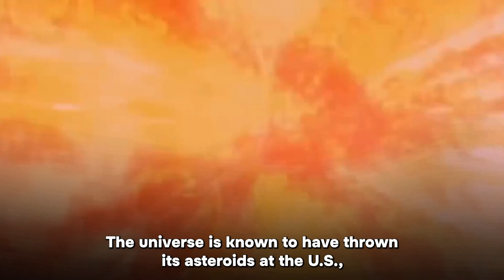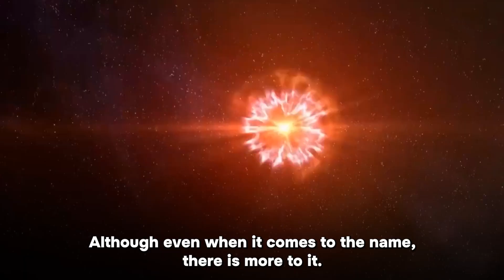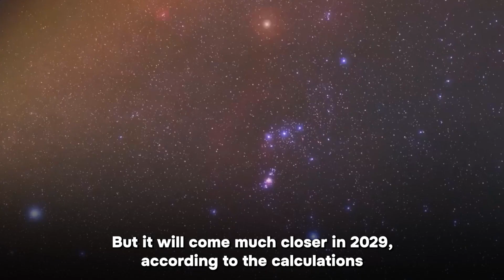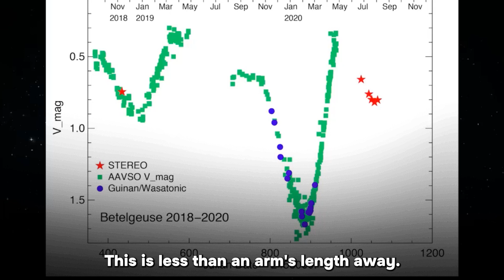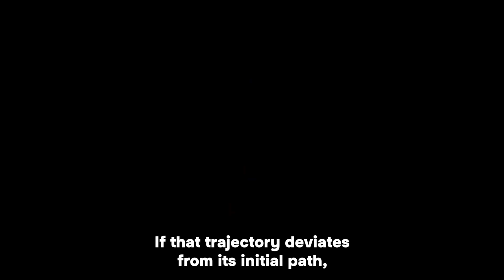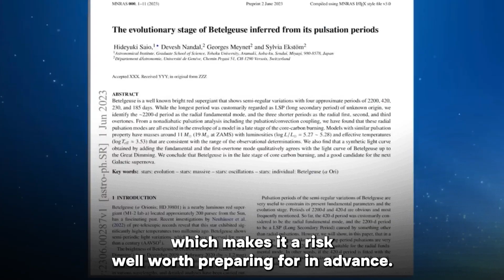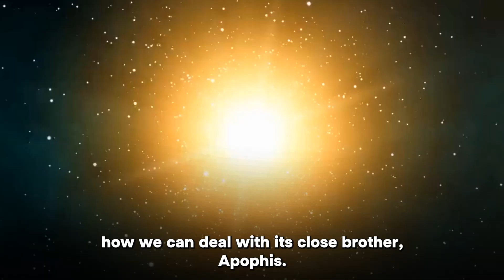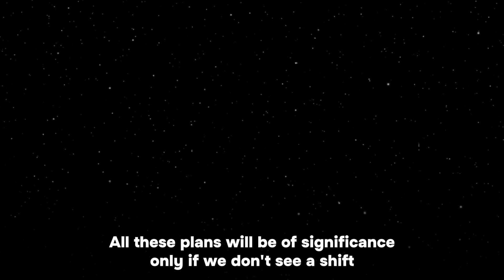1 MINUTE AGO: Betelgeuse JUST Exploded & Something TERRIFYING Is Happening!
The scientific world is perplexed: Perhaps the red supergiant star Betelgeuse has already exploded, and now a massive wave is rushing towards us?

Astrophysicist Neil degrasse Tyson believes that this is exactly what could have happened, and it is almost inconceivable that no one has noticed this intense event so far.

Now we will show you what this shocking revelation means for all of us and how dangerous the Betelgeuse supernova explosion really is for us!